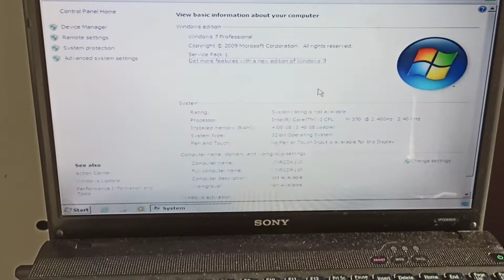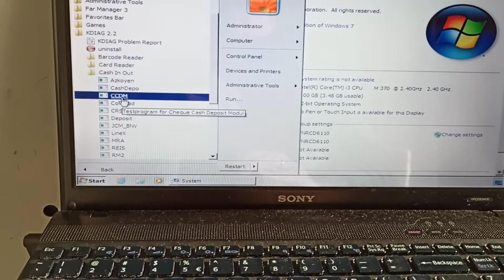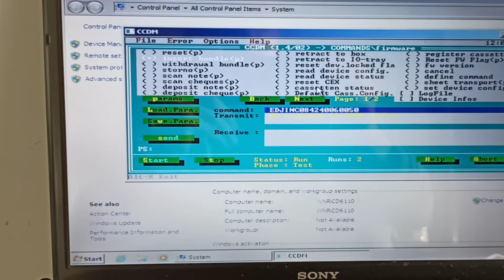Wincor-Nixdorf CCDM diagnostic KDIAG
KDiag2.2 on Windows 7 32bit
Wincor-Nixdorf CCDM